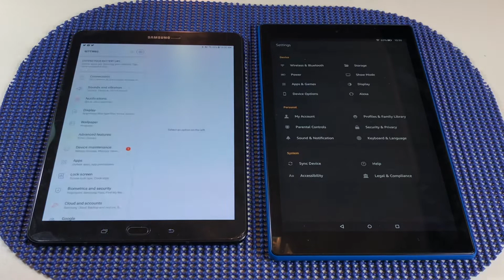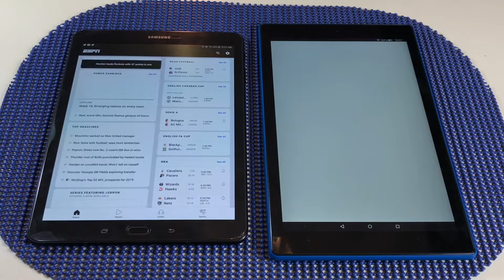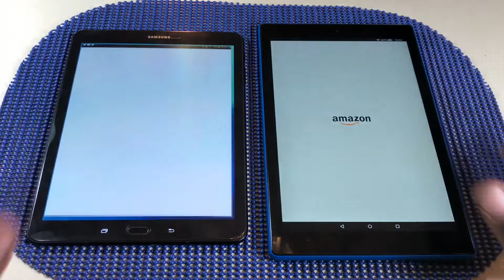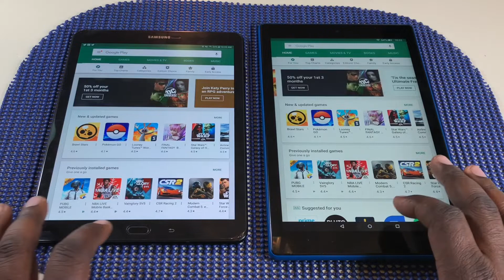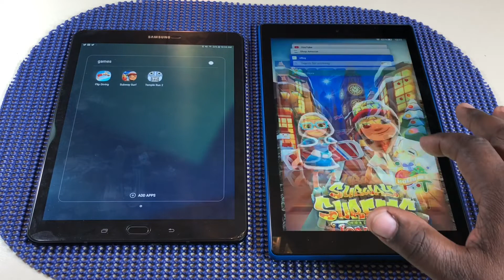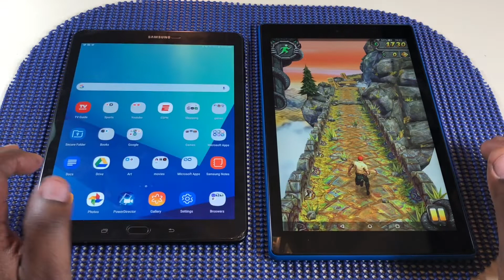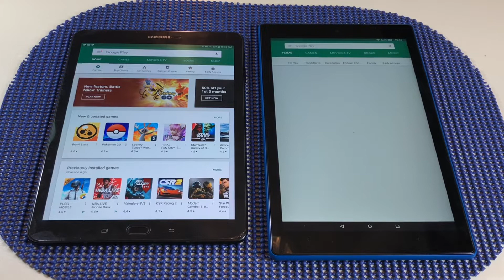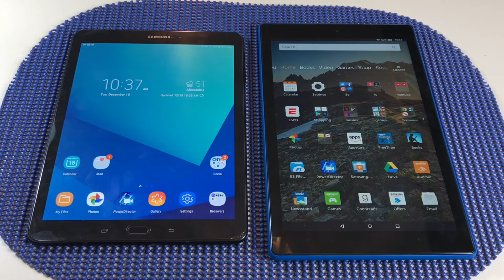Samsung Galaxy Tab s3 vs Amazon Fire HD 10 Apps Opening Comparison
In this video I compare how both tablets open the same apps ( just for fun)